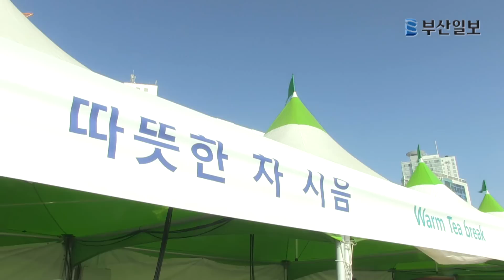해운대 겨울 바다 5천 명 풍덩! '북극곰 수영축제'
동아시아의 대표적 겨울바다축제인 '제29회 해운대 북극곰 수영축제'가 올해부터 명실상부한 지구촌 대표축제로 거듭나고 있다. 참가 규모 면에서 10여 개국에서 5만여 명의 관람객이 몰렸고, 내용 면에서도 올해 처음으로 1박 2일로 치러지면서 전야제 특별공연, 핀수영 대회 등 다양한 볼거리와 체험의 장이 마련됐다.

부산일보가 주최하고 부산시와 해운대구가 공동 후원하는 북극곰 수영축제는 9~10일 이틀간 부산 해운대해수욕장에서 열렸는데 그 어느해보다 참여 열기가 뜨거웠다.

무엇보다 올해부터 1박 2일로 치러지면서 이전 대회에 비해 규모나 내용이 훨씬 풍성해졌다는 평가다. 참가 인원은 예년보다 훨씬 많은 5천여 명이 참석했고, 관람객까지 합치면 5만 명에 달했다.

특히 올해는 중국(252명)과 미국(33명), 일본(11명) 등 10여 개국에서 지난해(110명)보다 3배 가량 많은 320여 명의 외국인들이 참가해 글로벌 축제로서의 성장 가능성을 엿보였다.
한편 전날 전야제 공연에는 관람객 3천여 명이 무대 주변을 가득메워 주최 측을 놀라게 했다. 대회 주최 측은 "초반 공연 때는 관람객이 많지 않았는데 갈수록 인원이 늘어나면서 기대 이상의 호응을 끌었다"면서 "특히 크라잉넛과 노라조의 공연 때는 시민들의 반응이 폭발적이었다"고 말했다.

북극곰 축제에 관람객들이 몰리면서 주변 상가도 북적이는 모습이었다. 인근 해운대 시장에는 이날 행사 후 사람들이 몰리면서 몇몇 식당에는 줄을 서기도 했다.

부산시 관계자는 "북극곰 수영축제는 부산은 물론이고 동아시아를 대표하는 겨울축제로 자리잡았다"면서 "관람객이 증가하면서 지역 상권 활성화에도 기여하고 있다"고 평가했다.

배동진 기자 djbae@
멀티미디어부 김강현 PD·최민정 대학생인턴 multi@